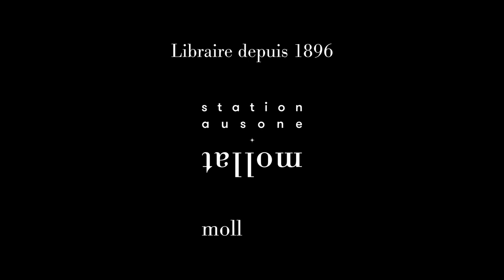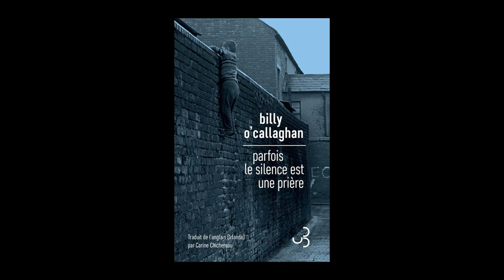Billy O'Callaghan - Parfois le silence est une prière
À l'occasion de la 33ème édition du festival "Étonnants Voyageurs" à Saint-Malo, Billy O'Callaghan vous présente son ouvrage "Parfois le silence est une prière" aux éditions Bourgois.